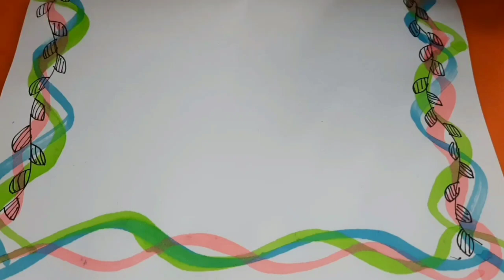How to write in Bubble writting_ Easy trick